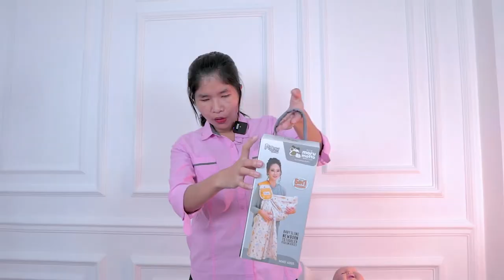BAYI BISA TIDUR NYENYAK PAKE GENDONGAN INI NIH. GENDONGAN BAYI PRAKTIS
Moru Motto Gendongan 5in1 Pigeon series
Warna :
- Biru
- Kuning

Keunggulan :
- Gendongan Samping ini dapat digunakan dari mulai newborn sampai batita.
- Gendongan Samping Pigeon Series ini dibuat dengan bahan yang berkualitas, bahan
utamanya yaitu 100% katun baby kanvas yang kuat dan nyaman untuk bayi.
- Gendongan Samping Pigeon Series ini memiliki ukuran yang panjang agar dapat
menyesuaikan dengan ukuran bayi (220cm).
- Bagian bahu gendongan samping Pigeon Series ini menggunakan bahan busa yang
empuk dan nyaman saat digunakan.
- Terdapat 2 buah ring acetal yang kuat yang berfungsi untuk mengatur ukuran
gendongan sesuai dengan kebutuhan.
- Gendongan Samping Pigeon Series ini memiliki keunggulan 5 posisi menggendong
bayi, yaitu sebagai berikut:
1. Breastfeeding Cover : Bayi digendong menghadap orangtua. Posisi ini biasanya
ketika bayi diberi ASI, dan karena gendongan samping ini berukuran panjang
sehingga saat menggendong dapat menutupi bayi seperti Apron.
2. Side-carry Position : Bayi digendong disamping dan kaki bayi melingkari
pinggang orang tua sehingga punggung bayi membentuk “C Curve”.
3. Breastfeeding Position: Bayi digendong dimana posisi bayi tidur dan bagian
kepala bayi ditutupi.
4. M-Shape Position : Bayi digendong menghadap orang tua dan dudukkan bayi
hingga kedua kaki bayi membentuk M-Shape.
5. Hip-Carry Position : Bayi digendong disamping dengan posisi bayi duduk dan
tangan Moms menopang bagian punggung bayi.